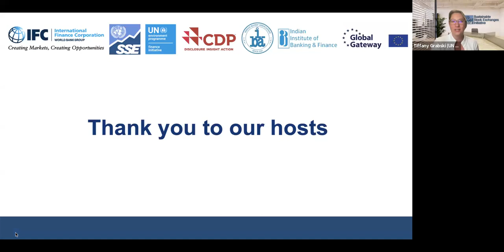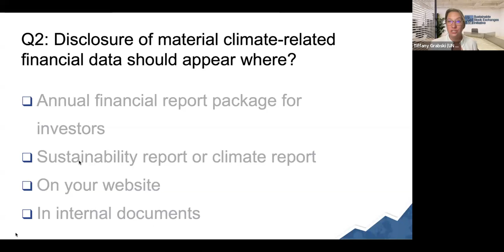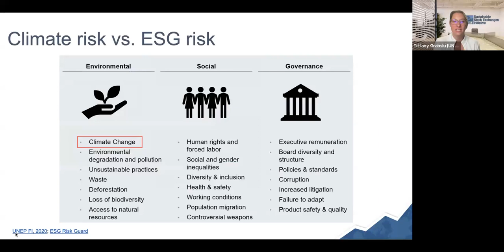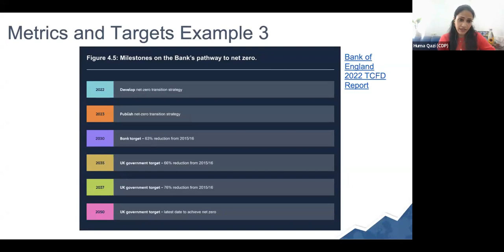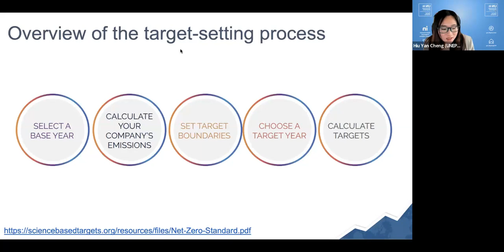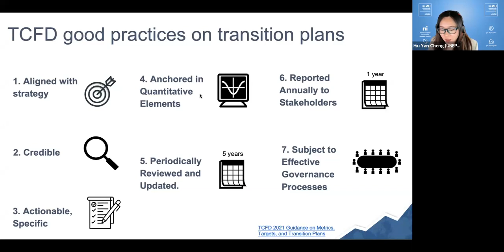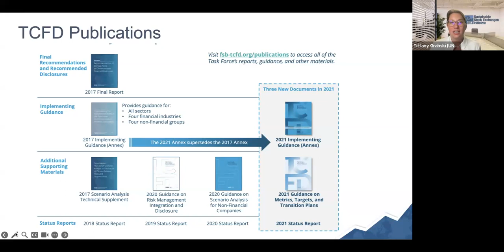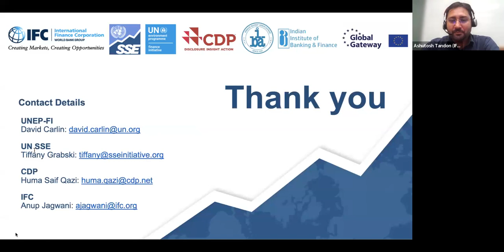TCFD for Banks - Part II for India